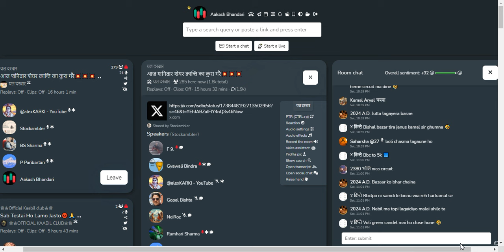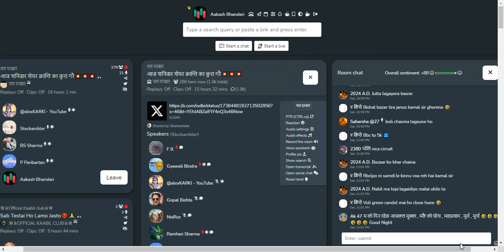SHARE MARKET DISCUSSION | NEPSE UPDATE AND ANALYSIS | SHARE MARKET IN NEPAL